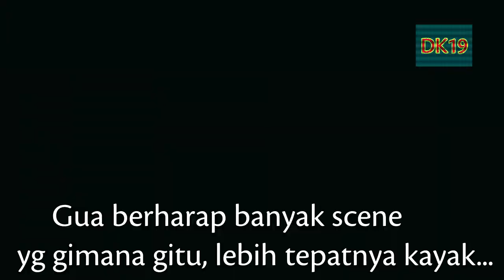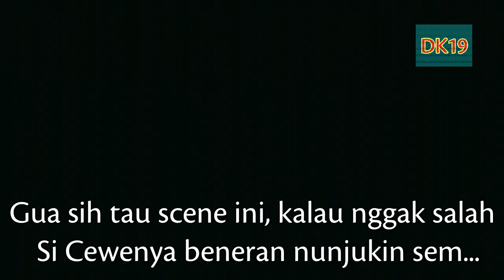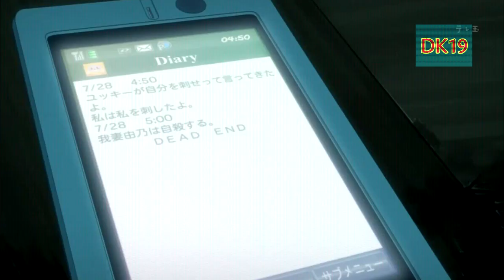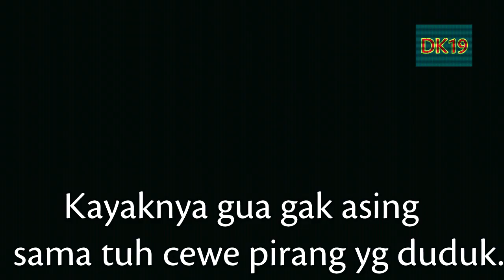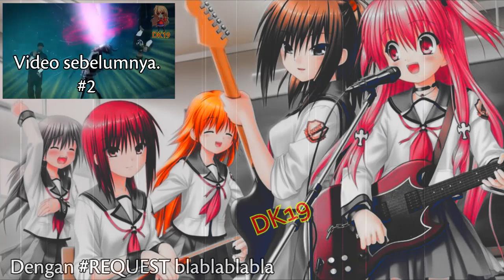Anime on Crack Indonesia #3 - KECOA BUNTING